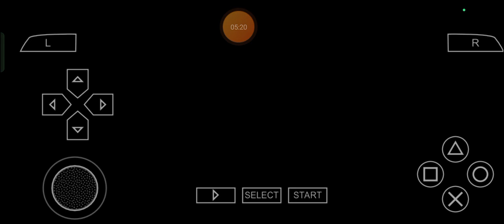Fared Fisted Fight: Max Plays Tekken 6 - Episode 31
LET'S GET EVEN MORE ALL-SET AND READY TO C-C-C-COOK to the next legally laced level, once again as always, Ladies and Gentlemen! Max Leonhart here and to celebrate the tremendously twisted 30th Anniversary of BandaiNamco's Tekken series of Fighting Video Games and other kinds of supremely spiced stuff, let's get even more ready for one of the many succeeding courageously cemented cookings to cover for my very own kindly kindled kind of Tekken6 Adventure for one of the many years to proceed over the one and only, year of 2024, once again as always for ourselves in addition to our relatives, comrades and company in a very elastically excellent, excellently elastic, eternally electronic and electronically elasticized manner we keep on exploring for more years after the aforementioned year of 2024 and stuff, shall we? ;)